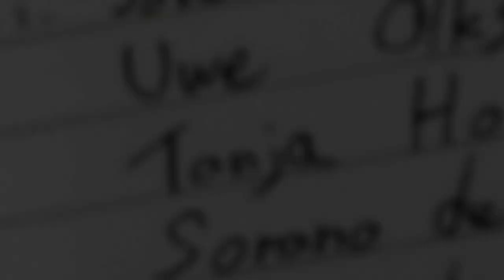CZY LIGHT YAGAMI ZOSTAŁ SHINIGAMI?!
Welp.
Wiem że jest już wiele innych prawie identycznych teori aczkolwiek miałem dużą ochotę zrobić taki materiał.